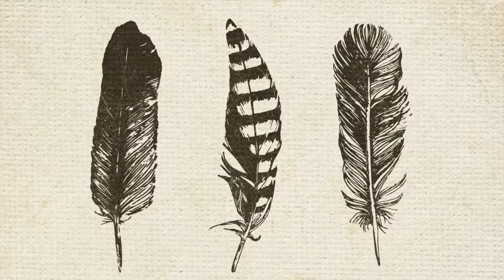Bennett, Bowtell & Urquhart - ‘Goulburn Valley Woman' - Debut Album Out Jan 15th 2016